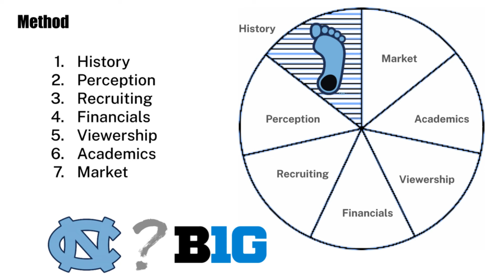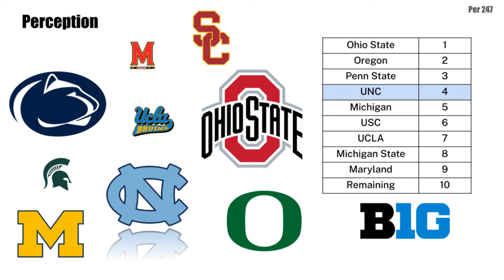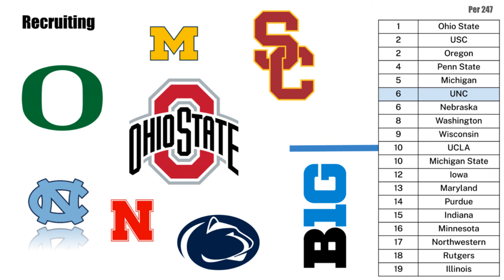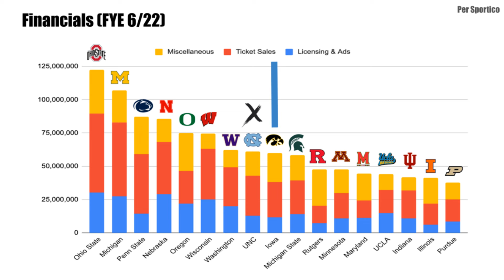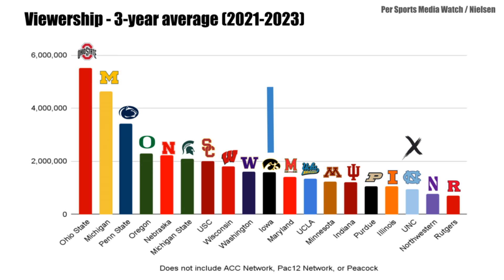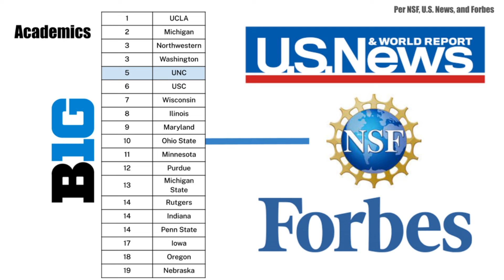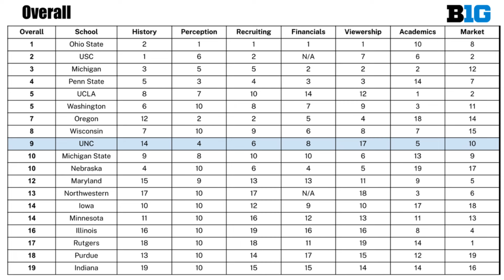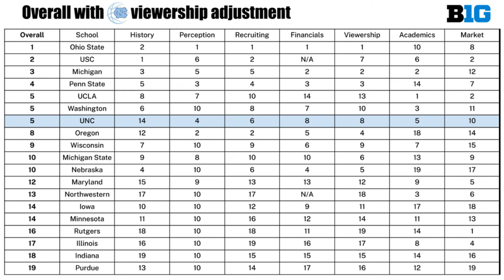WildUte University: Does UNC fit in the B1G?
The Big 12 Mafia Network Presents...

Join WildUte and Bomb3r as they take a deep dive into the numbers to see just how the University of North Carolina matches up in the Big Ten.